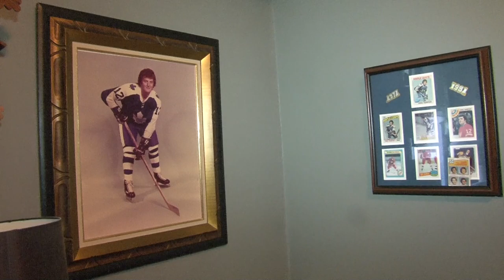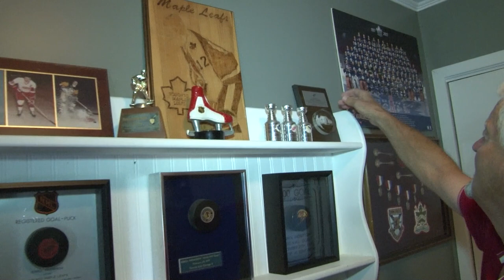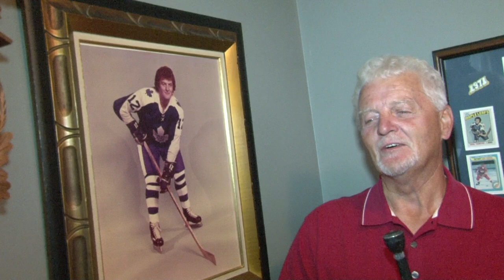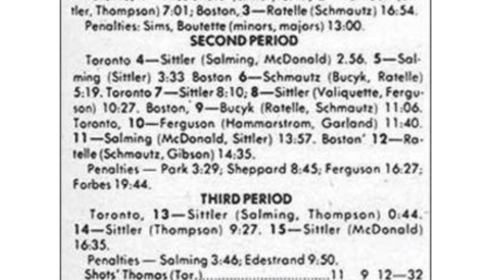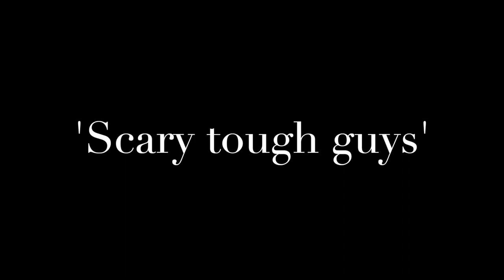Errol Thompson / Leafs alumni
70 year old Errol Thompson is now happily retired and living in his hometown, Summerside PEI.  The 11 season NHL veteran who scored 43 goals in one season with the Toronto Maple Leafs is playing golf 3 times a week and enjoying his grand children.  John Moore sat down with Errol this week to discuss playing in Toronto on the famed Sittler, MacDonald line, owner Harold Ballard, wearing the C in Detroit and nasty tough guys in the 70's.  Errol played more than 600 games, scored more than 200 goals and yet few know he played with the Halifax Junior Canadians.